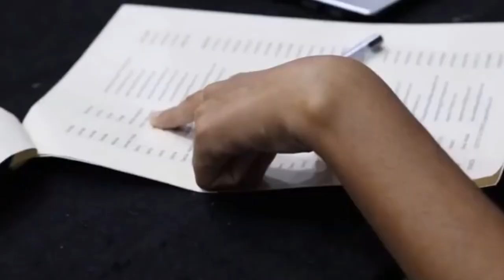LAB Ciudades BID 2020 Barranquilla: el valor patrimonial de los callejones del centro histórico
¿Cuán fisurados están los callejones de tu ciudad? Con el avance del siglo XX, el Centro Histórico de Barranquilla empezó a perder su relevancia. Parte del patrimonio edificado fue demolido mientras que en otras zonas de la ciudad se empezaron a consolidar nuevas centralidades que buscaban atender una población cada vez mayor. A su vez, el río Magdalena dejó de ser la fuente principal de desarrollo y dinamismo tras una disminución en la actividad industrial y portuaria. Esto determinó que los callejones y el Centro Antiguo de Barranquilla perdieran el valor estratégico comercial y residencial que supieron tener. Junto a Alcaldía Distrital de Barranquilla buscamos recuperar los callejones como espacios públicos estratégicos del Casco Antiguo para revertir el proceso de deterioro actual del área central. ¿Quieres ser parte? Este es el eje del concurso universitario LAB Ciudades BID 2020: recuperando los callejones del centro histórico de Barranquilla.